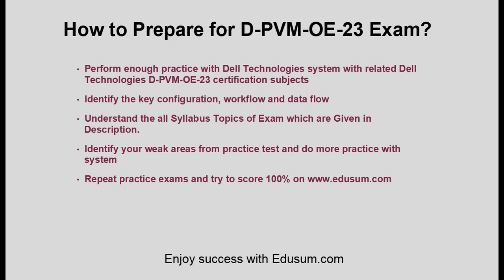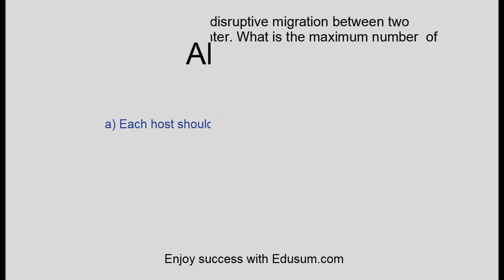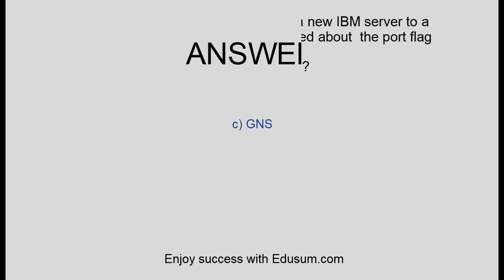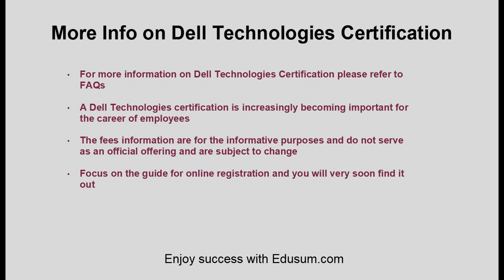Preparation - Dell Technologies D-PVM-OE-23 Questions, Best Tips & Tricks to Pass the Exam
Make Your D-PVM-OE-23 certification journey easy. Discover the reliable D-PVM-OE-23 sample questions and additional resources through this video.
Want to Crack Dell Technologies PowerMax and VMAX Family Solutions Operate 2023 certification exam?
➤ Take the practice exams provided on this link. This will help you to crack Dell Technologies PowerMax and VMAX Family Solutions Operate certification exam.
➤ Are you worried about clearing Dell Technologies D-PVM-OE-23 certification exam?
➤ Is it hard to get a job without Dell Technologies PowerMax and VMAX Family Solutions Operate 2023 certification?
➤ Do you need a salary hike with Dell Technologies D-PVM-OE-23 certification?

Here at EDUsum.com, we provide you exclusive practice questions. Our team of experts have designed this Dell Technologies PowerMax and VMAX Family Solutions Operate 2023 practice questions. The questions are well selected so it leads you towards success. Our unique Dell Technologies D-PVM-OE-23 practice test offers some great features. These are listed below:

➤ It gives you a chance to solve real time scenario based questions for Dell Technologies D-PVM-OE-23 certification.
➤ You get unlimited attempts for two months to solve Dell Technologies Certified PowerMax and VMAX Family Solutions Operate 2023 sample questions.

➤ You become updated about the detailed syllabus.
➤ Before taking the practice test, glimpse of sample question is offered.
➤ For more information on Dell Technologies practice tests please refer to FAQs.
➤ Visit this link to know more about Dell Technologies PowerMax and VMAX Family Solutions Operate 2023.